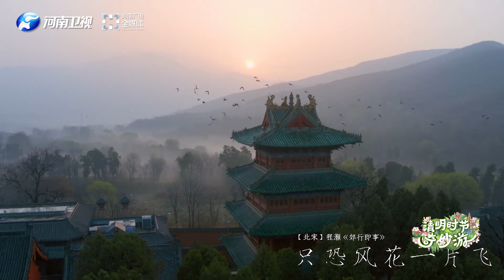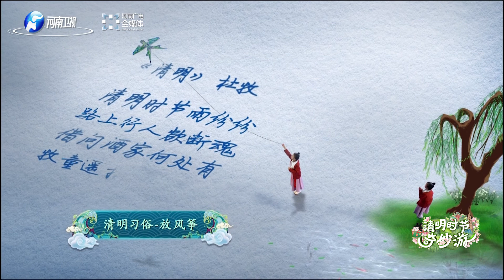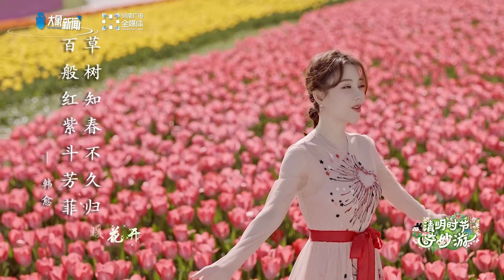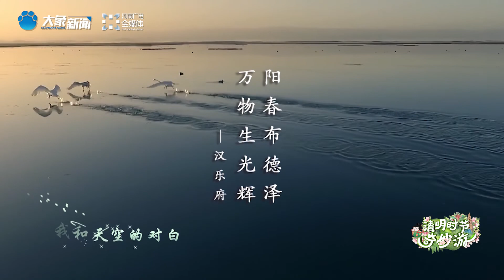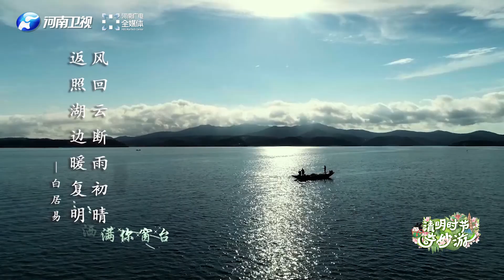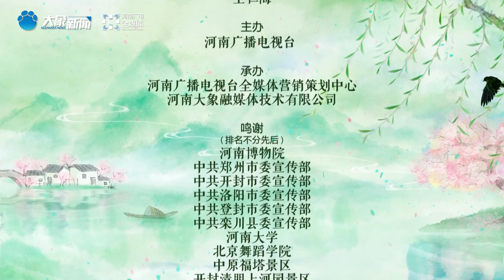《中国节日系列节目》2021清明奇妙游：莫负好春光 一起打卡中原文化地标 | 【欢迎订阅SMG尚世五岸梦想剧场】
【剧情简介】“中国节日”系列节目彰显了中国之美、文化之美，再次呈现了中华优秀传统文化的非凡魅力。